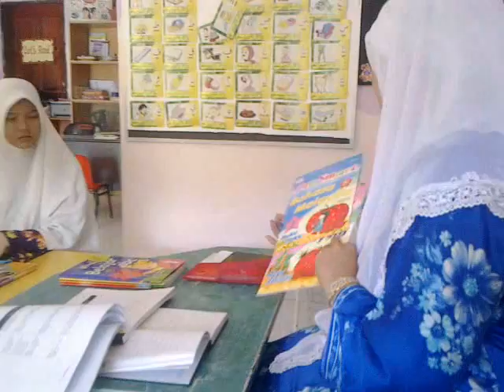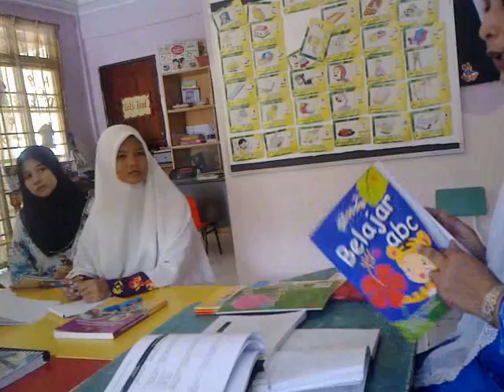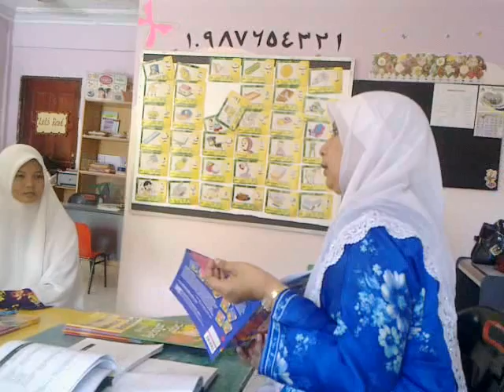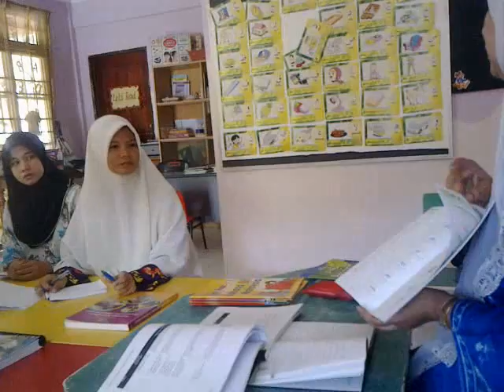Video from My Phone